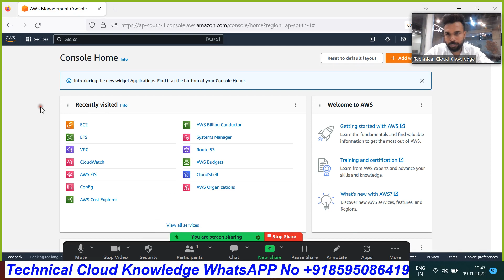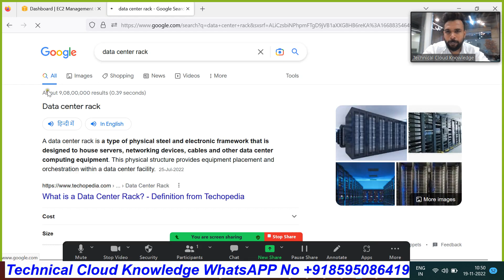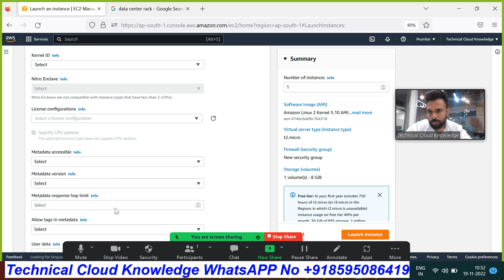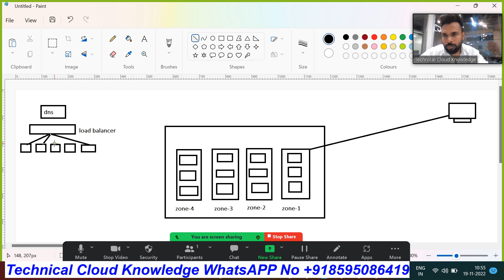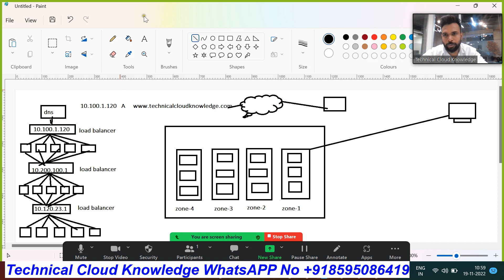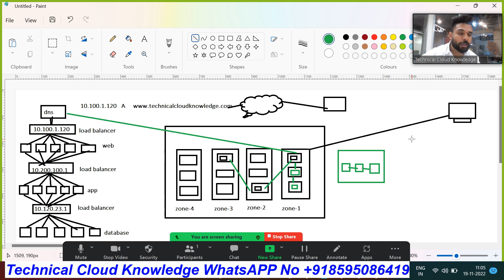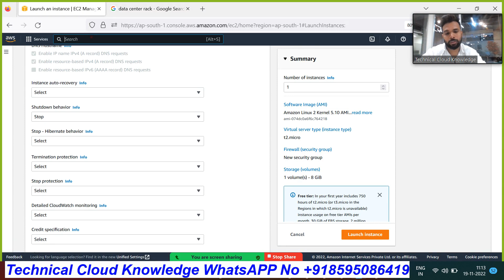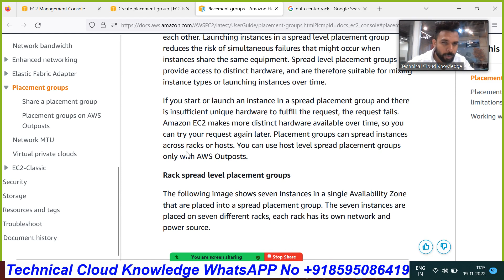AWS PlacementGroup In Hindi By Sanjay Dahiya | technical cloud knowledge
AWS PlacementGroup | In Hindi | By Sanjay Dahiya

AWS Lecture -126| AWS The load balancer generates HTTP 403 Error Code | In Hindi | By Sanjay Dahiya